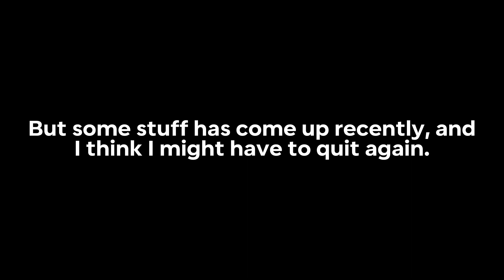I’m quitting YouTube, again….. 💔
I’m really sorry guys this was so sudden and soon